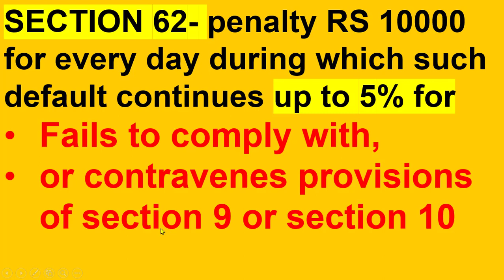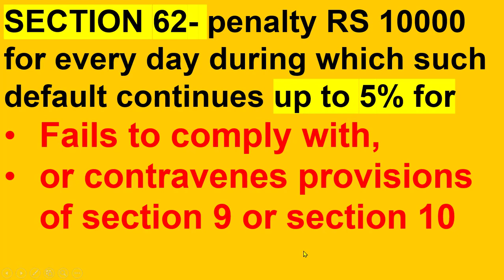PENALTIES ON PROPERTY AGENT IN RERA ACT! -120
Rera Act has wide powers including penalty on property agent or property dealer for violation of act.
In this channel useful information is given to the civil engineers in a very simple way. This is helpful to improve theoretical and practical knowledge. Thus, one will be successful in the exams and interviews.

Penalties on property dealer, rera penalties on property dealer , property dealer faces jail under rera, imprisonment for property dealer under rera act,